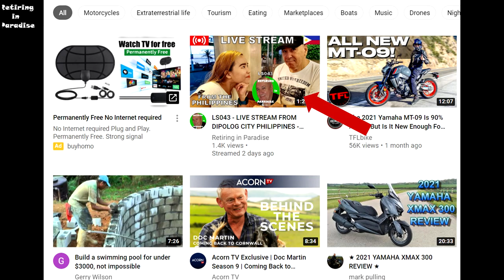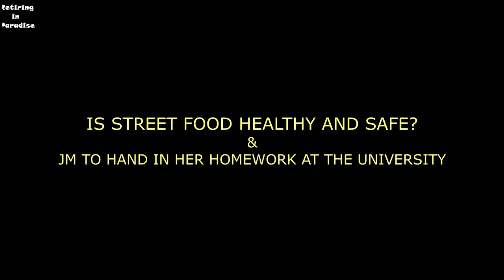V200 - IS STREET FOOD HEALTHY AND SAFE IN THE PHILIPPINES - Retire in South East Asia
Is street food healthy and safe in the Phiippines? Retire in South East Asia.
In this video we are looking at street food a convenient and cheap way to eat in the Philippines. Also we went to JM university to drop her home work as all schools are closed and studies are all done online and at home.

It won't cost you anything. Thank you for your support. Take care.

I have just reached the age limit to receive my pension and decided to have a go to retire to South East Asia. I took the jump and will show you how things are progressing so we can hopefully all learn from it.

In this channel we would like to offer ideas or some kind of inspiration to those who wishes to retire in a country that could give a more comfortable lifestyle with its lower cost of living and a more attractive environment. Whether you are single, a couple, young or old and wishes to get away from an unhappy life or only dream about it, come and join us to share our adventures and how we are doing it.
We are happy to follow up on requests and ideas on future videos. To allow us to continue providing informative and entertaining content frequently, we will greatly appreciate your support in any form (donation through paypal, subscriptions, etc).
COPYRIGHT. In any case, we do not intent on purpose to infringe on copyright material whether video or audio.
"WE, US" means myself, my partner and those that support us all along.